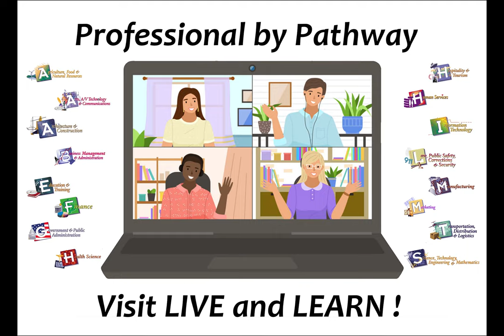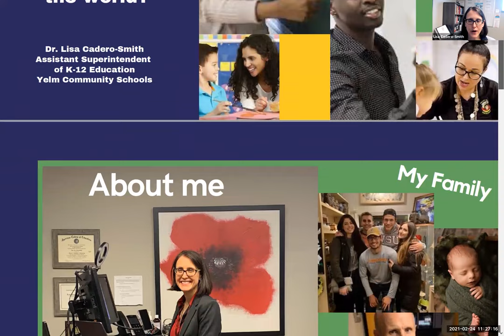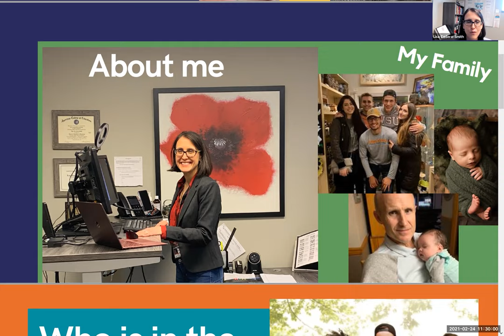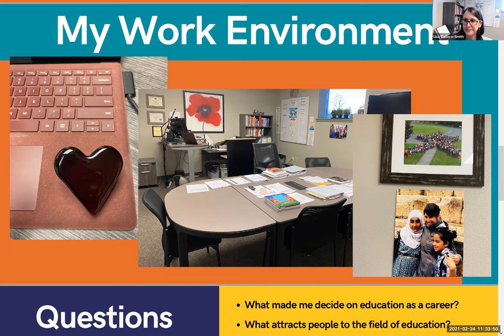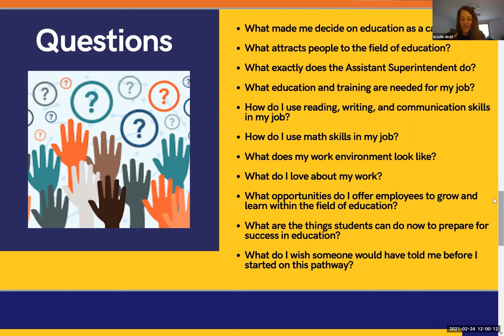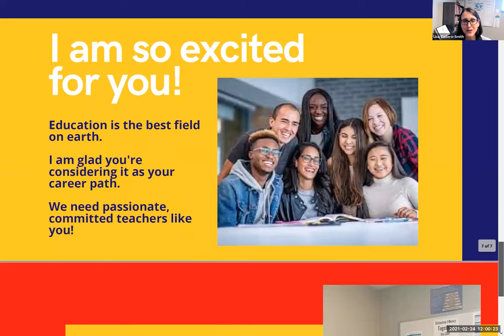Professional by Pathway - School Administration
Dr. Lisa Cadero-Smith, Assistant Superintendent of Yelm Community Schools
Host: Mrs. Wolf
Pathway: Education & Training